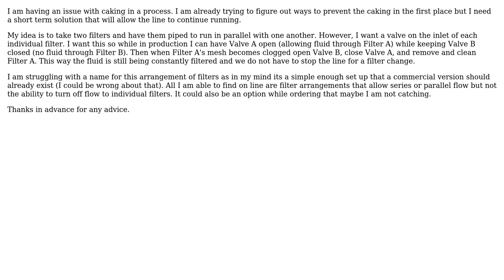Engineering: Trying to determine the name of a filter set up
With thanks & praise to God, and with thanks to the many people who have made this project possible! You are responsible for your own actions.